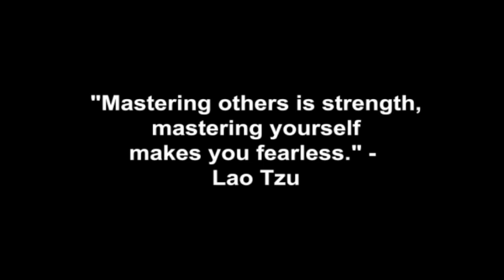She's Touching Me Again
Coach Corey Wayne discusses how to react when a girl you messed up with by being needy and acting like a woman, starts touching you again at work and texting you flirty/sexy messages, but she stops short of making definite plans to come over to visit you because she's sleeping with another dude from work.

Corey Wayne